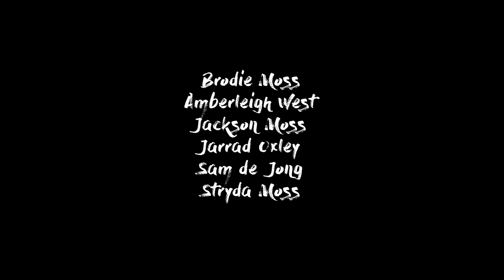YBS Lifestyle Ep 44 - PERFECT SUMMER DAY | Dolphin Threesome | Catch And Cook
Those rare insanely clear, hot, calm summer days don't come often enough. Join Brodie Moss and Amberleigh West as they make the most of it. Amazing Drone footage of Dolphins mating, other marine life encounters and finish it with a Blue Bone catch and cook with Brodie's brother Jacko.